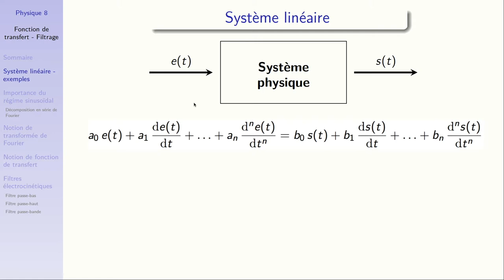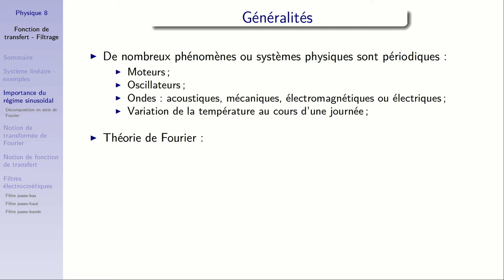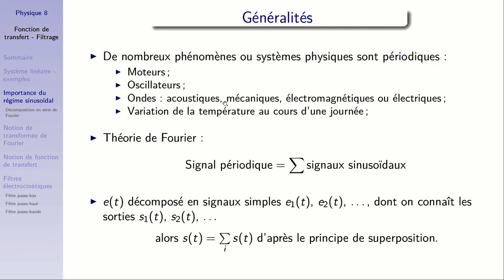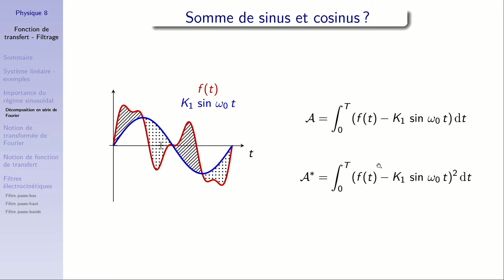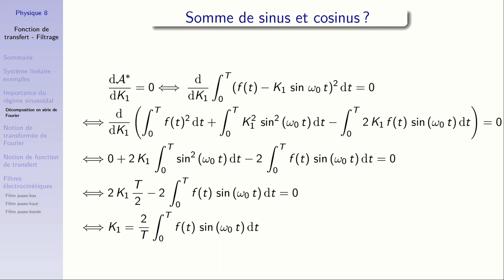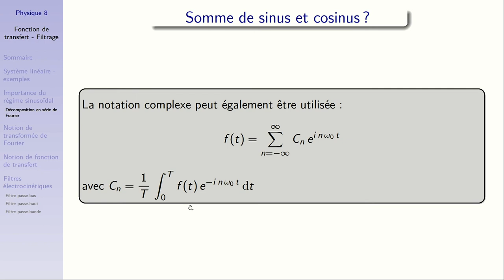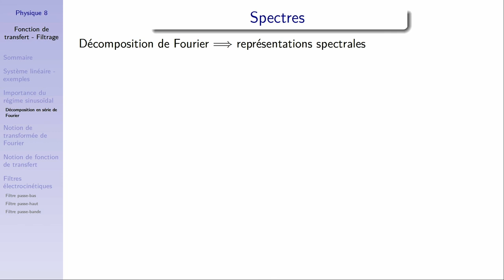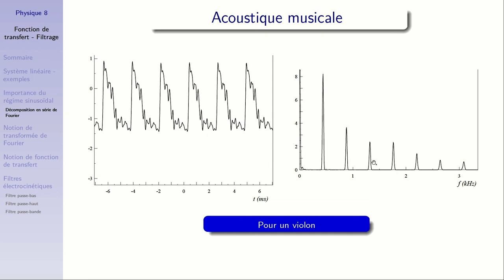Electrocinétique : fonction de transfert - filtrage 1 : système linéaire et série de Fourier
Après avoir présenté ce qu'est un système linéaire et ses caractéristiques, on explique comment la décomposition en série de Fourier d'un signal périodique conduit à une somme se sinus et de cosinus. On présente alors la notion de spectre et montrons son application dans l'acoustique musicale.